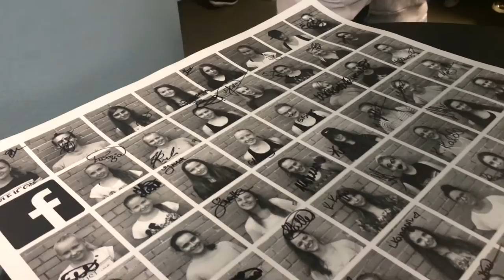Koolitantsu kompanii "Esimene lend"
Suursuur aitäh Koolitantsu Kompaniile!❤️